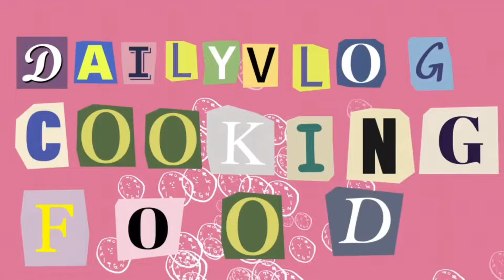MASAK GADO2 SATU NAMPAN SEMUA REBUTAN BUMBU KACANG NYA